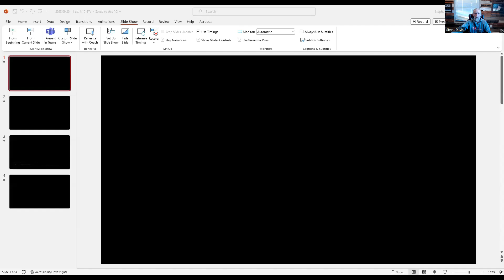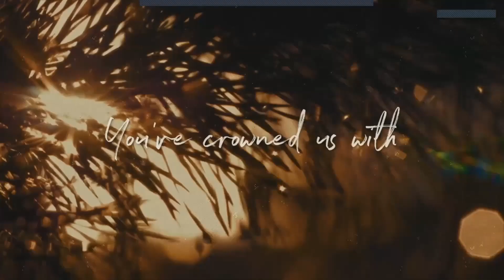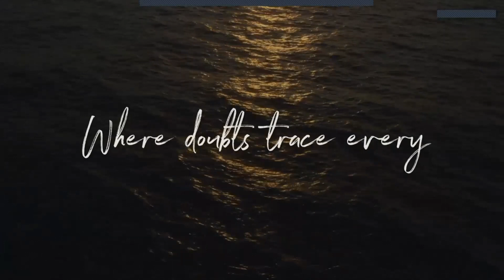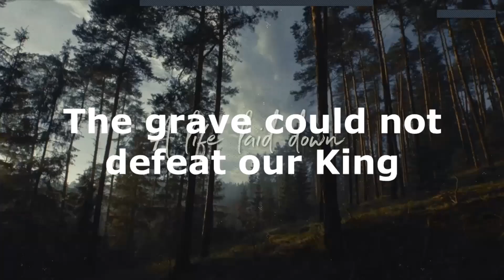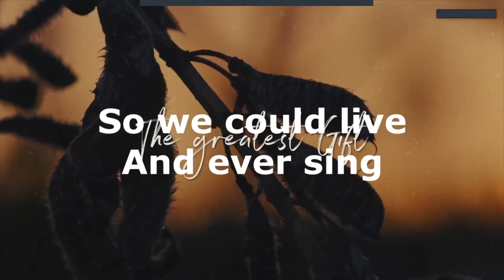September 27, 2023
There is no Bible study on this video, since we didn't finish in our in-person meeting last week. There is a new version of the video for "Lovingkindness," though, and a couple of important prayer requests.